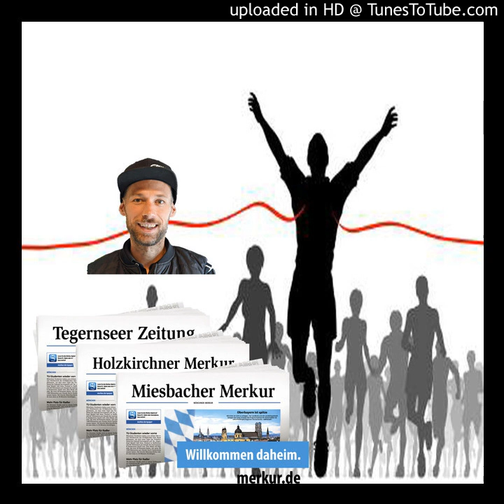Wadlbeißer - der Lokalsport-Podcasts des Miesbacher Merkur 16: Christian Grasmann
Christian Grasmann war einer der erfolgreichsten Bahnradfahrer Deutschlands. Mittlerweile ist er Teammanager der in Holzkirchen ansässigen Maloja Pushbikers. Er spricht unter anderem über seine ersten Schritte im Radsport, seine aktive Karriere und was ihn als Manager umtreibt.